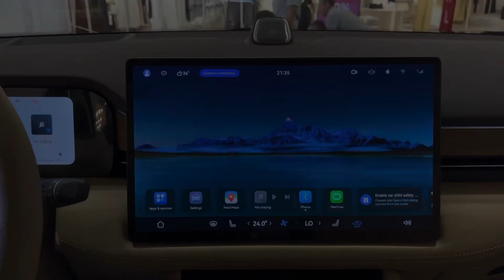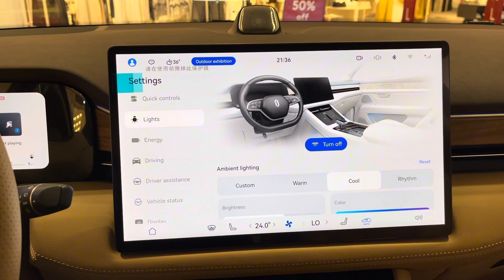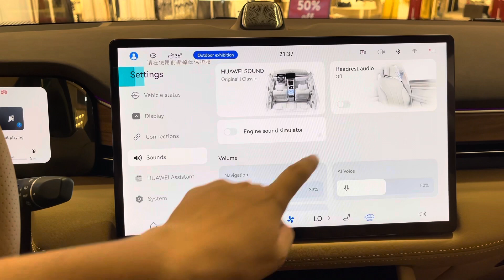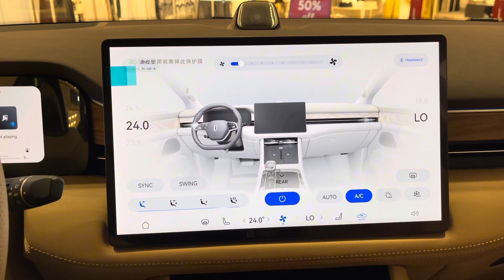All New 2024 Huawei AiTO M7 EV Full Specs - Black Edition